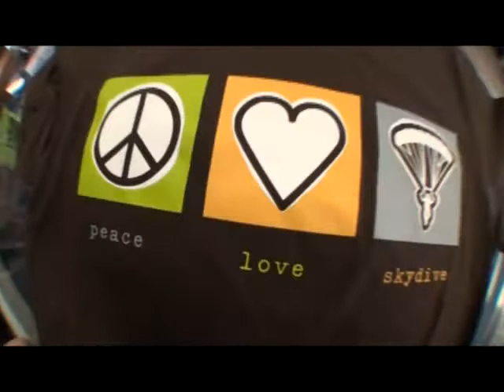Igor 's tandem jump at Skydive Hollister | the Bay Area's Dropzone for Tandem Skydiving!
Igor took the plunge! Jump from a perfectly good airplane at Skydive Hollister, just south of San Jose! Serving the San Francisco Bay Area, Skydive Hollister is California's #1 Dropzone, providing tandem jumps for skydiving training for first timers, experienced jumpers, and everyone in between! or give us a call at 1-800-FUN-JUMP!